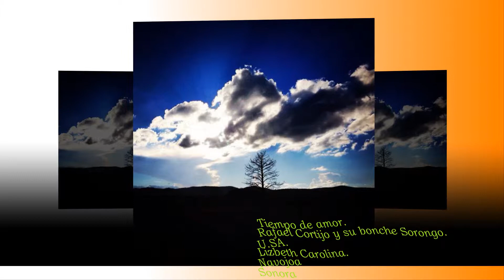tiempo de amor